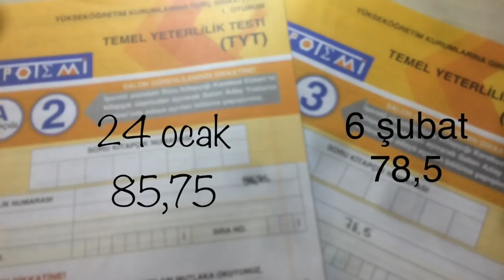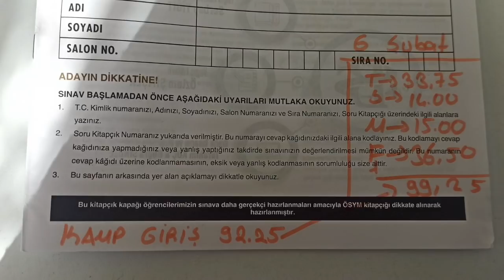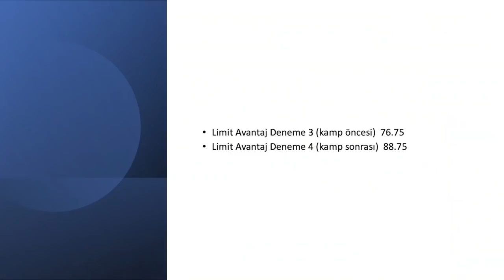KAMP SONU YÜKSELİŞ 2